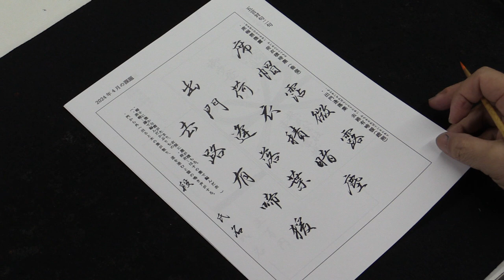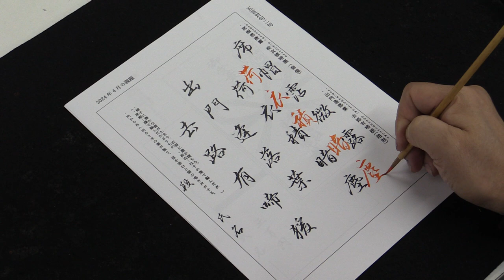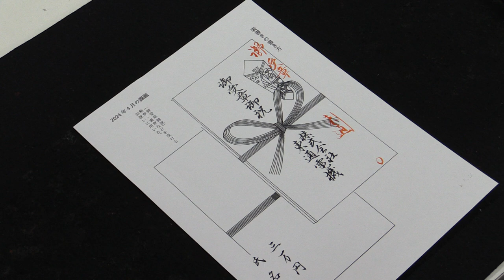April Calligraphy Lesson - Small Brush | Learn Japanese Writing 2024